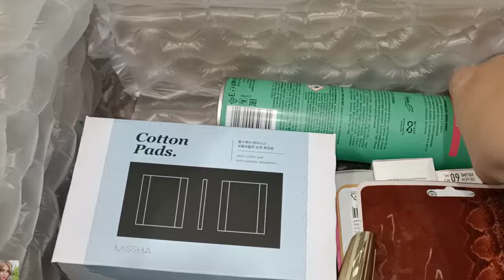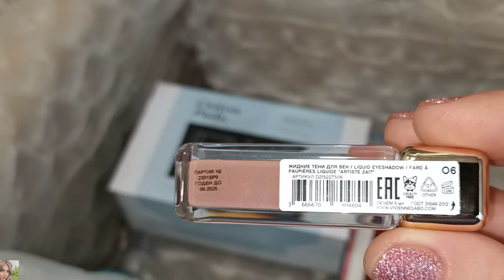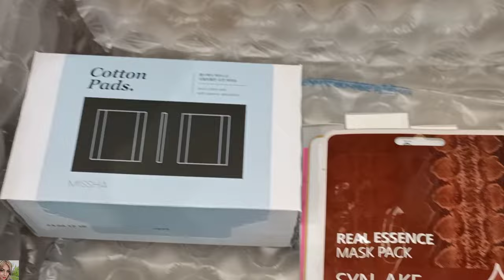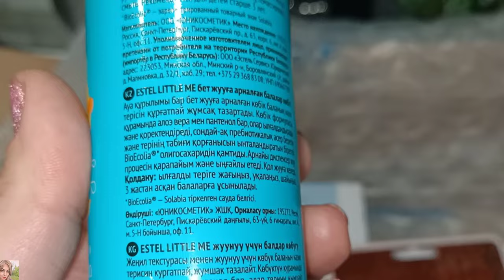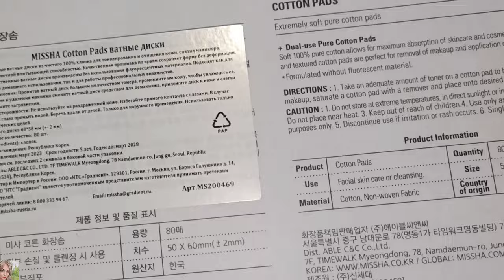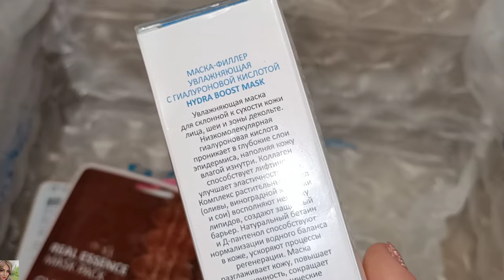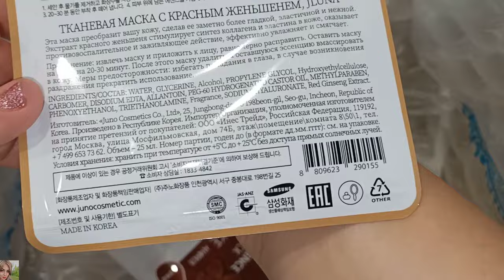ШИКАРНЫЙ ЗАКАЗ С САЙТА RANDEWOO 💚 МАСКА ДЛЯ ЛИЦА ARAVIA / КРАСКА ДЛЯ ВОЛОС ОТ ESTEL PRINCESS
ВСЕМ ПРИВЕТ!!!
В этом видео вместе с вами распакуем посылку из интернет-магазина RANDEWOO. Маска для лица от Aravia , детская уходовая косметика  от Эстель, любимая краска для волос и многое другое!